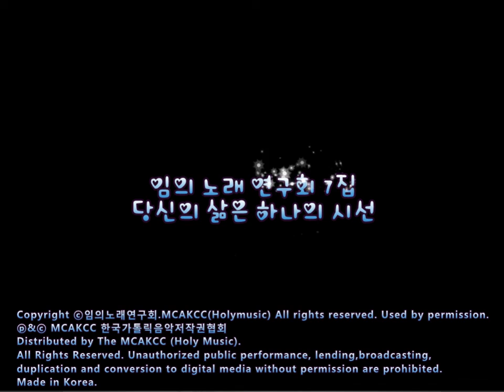[생활성가] 5.교회는 교회는 외 3곡 - 임의 노래 연구회 7집 - 당신의 삶은 하나의 시선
임의 노래 연구회 7집 - 당신의 삶은 하나의 시선

1.오 주를 찬미해 - 임의 노래 연구회 7집 - 당신의 삶은 하나의 시선
2.수호천사
3.사랑하올 어머니
4.Ta Vie, Marie, Est Un Regard
5.교회는 교회는 외 3곡
6.하느님을
7.우리의 소망 영원한 사제
8.하느님이 우리에게
9.내 기쁨 슬픔 전부를
10.너희를 사랑 한다
11.고난의 예수
12.마리아 생명 주시는
13.남바라기

임의노래연구회는 서울가톨릭교리신학원을 졸업한 선교사모임으로 29년간 음악을 통해 교리교육과 영성지도를 선교사명으로 실행하고 있다. 많은 사람들이 위로받기위해 교회 안으로 들어온다. 어머니의 모성 성을 그리워하며 모든 것이 갖추어져 있는듯한 현 세대에 어머니 부재현상이 반대적으로 두드러지고 있기 때문이다. 임의 노래 연구회 7집 - 당신의 삶은 하나의 시선을 통해 많은 이들이 위로와 평화를 얻을 수 있도록 기도드린다. 또한 거룩하신 어머니 마리아의 보호에 그들을 맡겨 드린다.
* 임의노래연구회는
가톨릭 교리 신학원에서 우리나라 가톨릭 복음성가의 정착과 보급을 위해1987년에 “우리는 하느님께 피어오르는 그리스도의 향기입니다.”(2코린 2,15)를 모토로
가톨릭 심성에 맞는 시와 곡들을 역어 음악으로 온 세상에 기쁜 소식을 전하는 선교사 모임이다.
* 임의노래연구회의 정신과 목적은
1987년 가톨릭 교리 학원 부원장인 이성만 신부의 지도아래 노래를 좋아하는 사람들의 모임이 결성되었고, 1990년 김종옥 카타리나수녀(MARIANIST)를 중심으로
‘임의노래 연구회’의 정신과 목표를 설정했으며, 신자들의 복음의 생활화에 직접 도움이 되자는 목적으로 음반을 제작하기에 이르렀다.

1. 임의노래 연구회는 노래를 통한 복음의 생활화를 목적으로 한다.
2. 그리스도께서 우리를 위해 세상에 가져오신‘구원의 기쁜 소식’을 전하며 주님을 향한 사랑과 그리움을 노래한다.
3. 어린이와 성인에 이르기까지 모두가 쉽게 부를 수 있는 가톨릭 심성에 맞는 모음곡들로 교리교육과 피정 등 신자들의 여러 모임에서 불리게 한다.